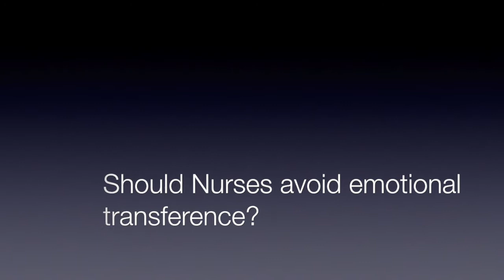How does a nurse not get attached to their patient?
How do you avoid emotional transference? Are nurses supposed to not 'care' about their care? How much is too much?

And is there a drawback to allowing emotional transference?

**IMPORTANT NOTICE** This was a recording from my 'old' Snapchat account, so it's not the highest quality (wonky formatting). Some of the video content and conversation is out of context, but I thought the information was valuable and wanted to share it here. I hope you don't mind.

Don’t miss another video!
Be sure to turn on channel notifications!
If you found the video valuable, maybe you’ll buy me a cup of coffee?
You know how much I love coffee.

The views and opinions expressed on this channel and/or in the videos on this channel are that of myself and not of any educational institution. In compliance with HIPAA and to ensure patient privacy, all patient identifiers in all videos have been deleted and/or altered. The views expressed on this channel and/or in the videos on this channel are personal opinions only, not intended as medical advice. The information I present is for general knowledge purposes only.